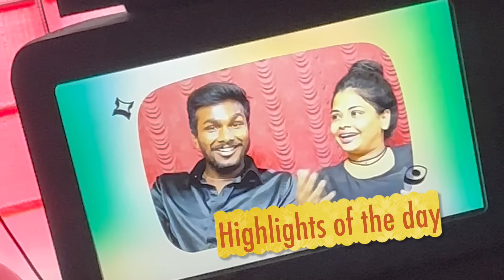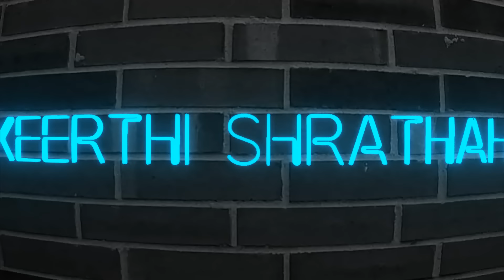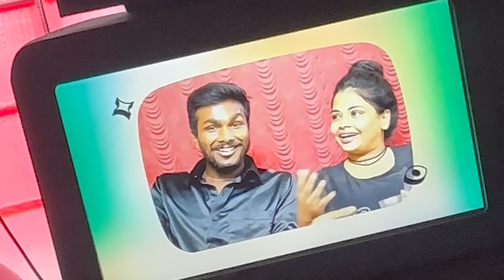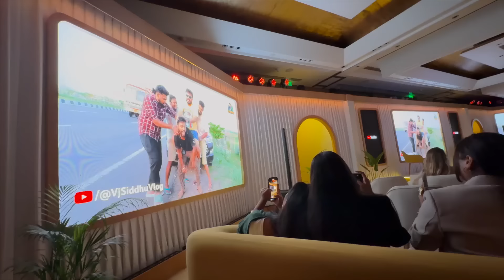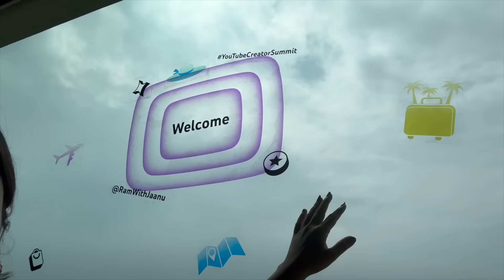You Tube Event-க்கு போயிட்டு நானும் Ram-ம் தனியா பிரிஞ்சிட்டோம் | Keerthi Shrathah